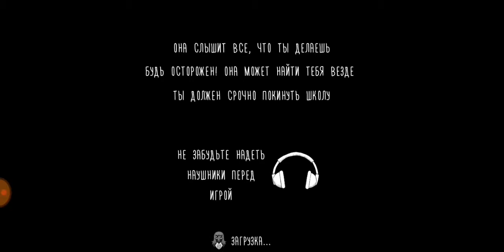Evil nun без второго этажа и кабеля на Extreme full gameplay